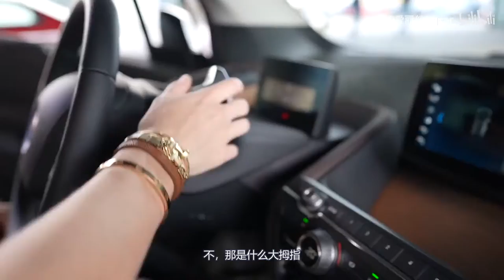移动的宝马车酒店，全球仅有20辆！